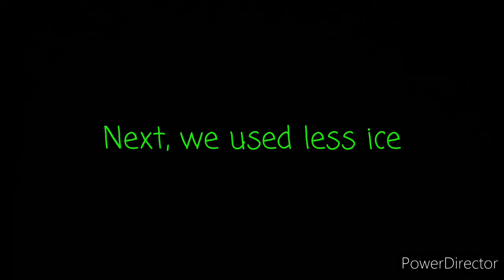3 Layer Tea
For Food Process Engineering Class